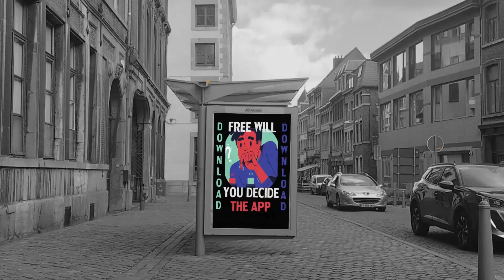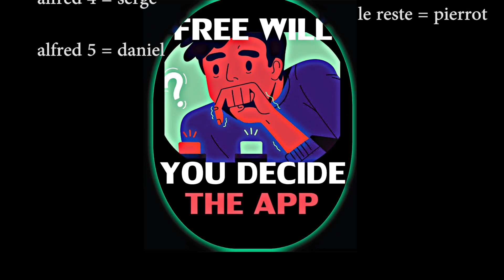Freewill Zone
Kino Pirate Club, 96h Liège
09/2021
avec : Frett, Mylene, Nico, Lars, Serge, Daniel et Yvosse
tous choupinous